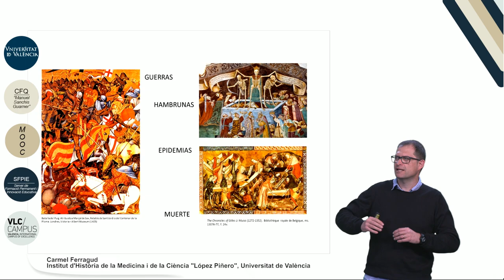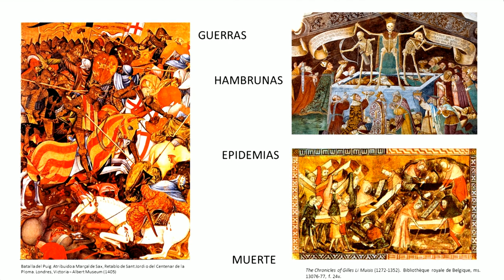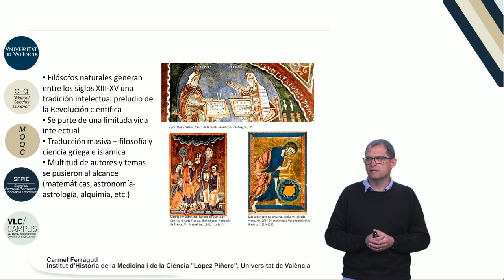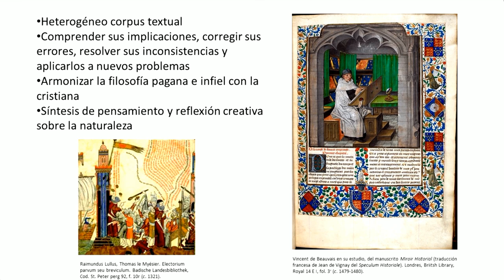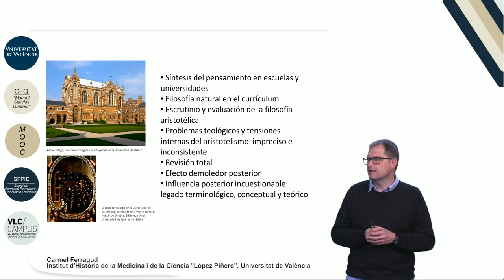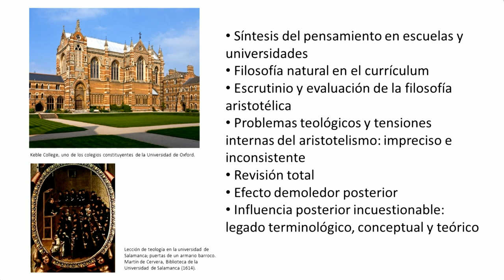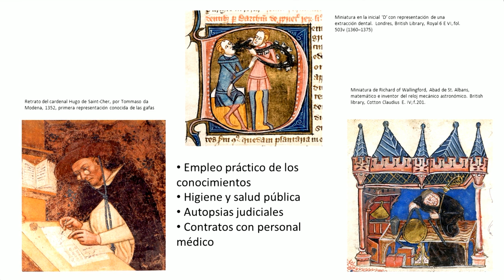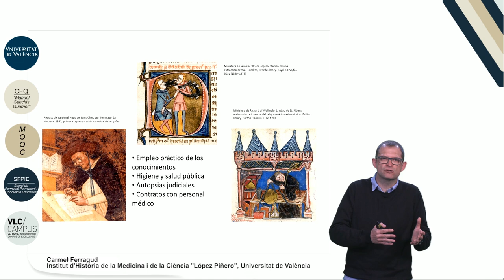2.1. Edad Media. Mucho más que oscuridad.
Autor: Ferragud, Carmel;
Serie: MOOC Historia de la Ciencia
Data: 2017
Resum: El largo periodo de diez siglos que constituye la Edad Media, continua siendo para gran parte del público un periodo oscuro que casi nada aportó a la ciencia. Sin embargo, es innegable que la Edad Media ejerció una influencia notable sobre el devenir de la ciencia; numerosos elementos como el análisis de los fenómenos físicos  de la Revolución científica no fueron sino una continuidad del legado medieval, en términos lingüísticos, conceptuales y teóricos. Pero además, la ciencia y sus conocimientos teóricos fueron empleados para mejorar numerosos aspectos de la sociedad medieval.